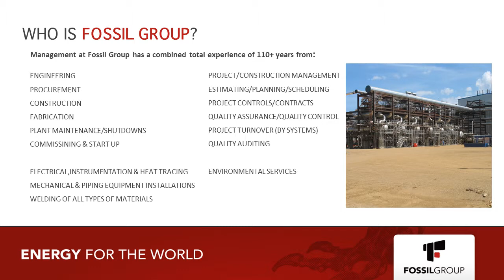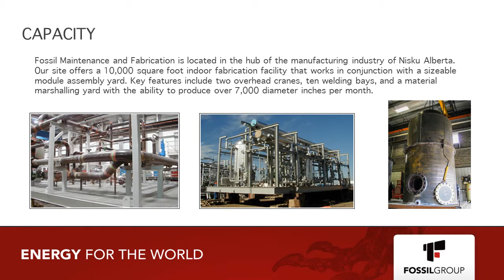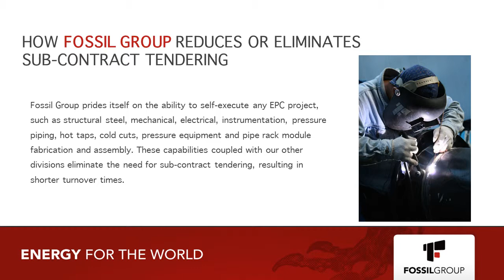Fossil Group Corporate Presentation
This is a short presentation of the products and services Fossil Group offers.